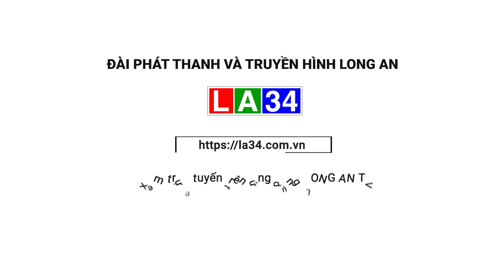Chân tướng gã trai hiếp dâm bé gái 12 tuổi